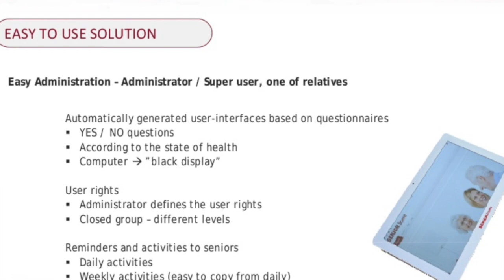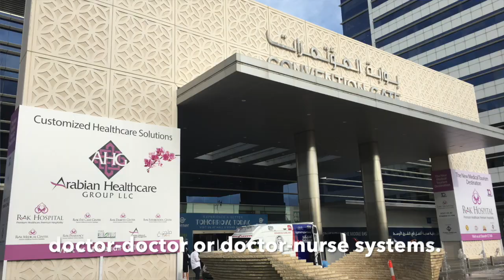Making senior care easier with SoMe - ArabHealth2018 - SeniorSome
Digital tool can make senior care a lot easier, Rauno Saarnio explains a ArabHealth2018. Mr. Saarnio is the chairman of the board of SeniorSome. Interview by Jan Erola of Kravat.